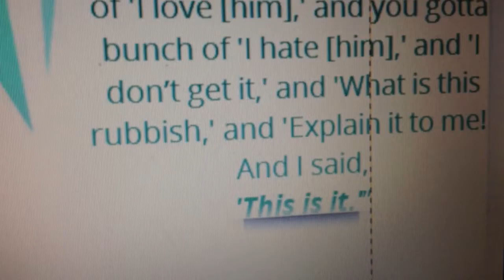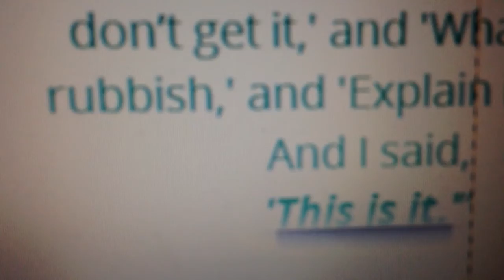III - SUMMER 2013 Teaser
What does griffonj have in store for SUMMER 2013?